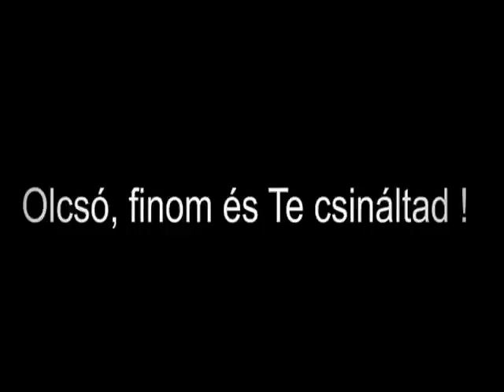Fürj tojás füstölés egyszerűen - Just smoked quail eggs